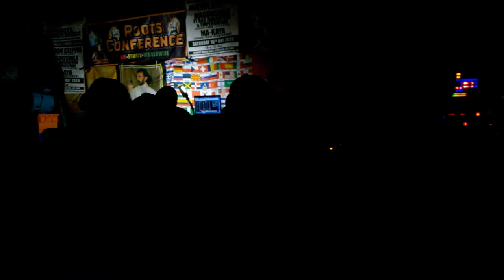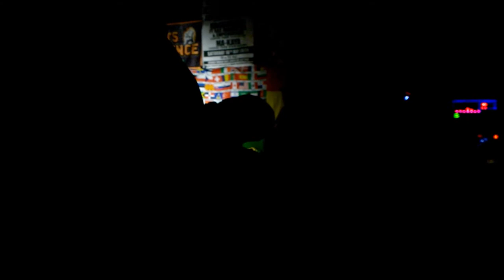Aba Shanti-I Meets Emperorfari Roots conference 67 Music Cafe Leicester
Special request to everyone ❤️🤛🏿